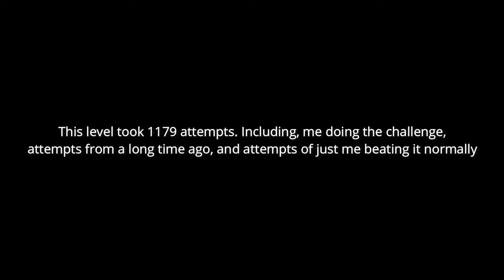Running in the 90s But I'm switching between Mouse, Space bar, and up arrow | Geometry Dash